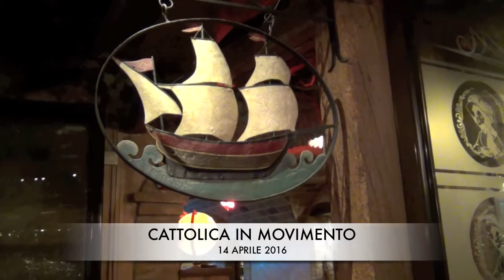Cena di Autofinanziamento - Cattolica in Movimento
Mangiare e bere bene, conoscerci tutti, contribuire a una idea meravigliosa, a tavola con una GUSTOSA CENA DI PESCE, che servirà anche ad autofinanziare il gruppo Cattolica in Movimento.